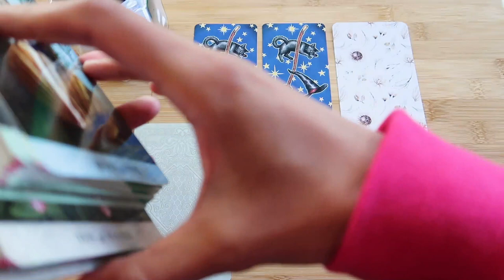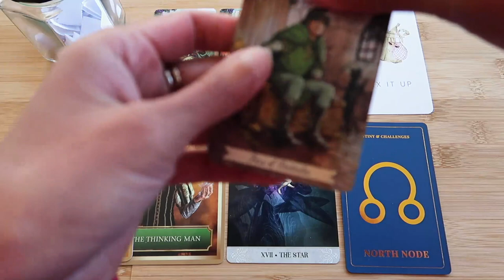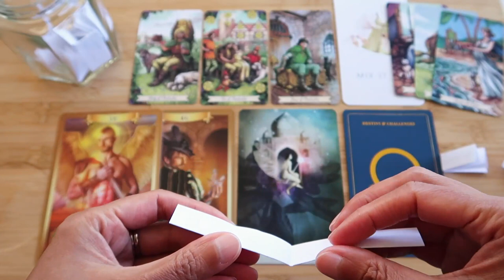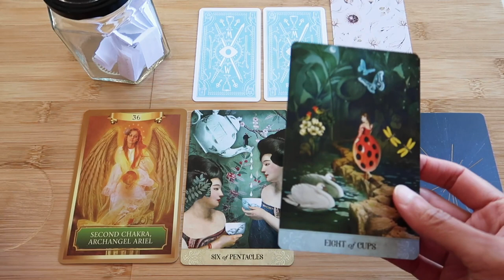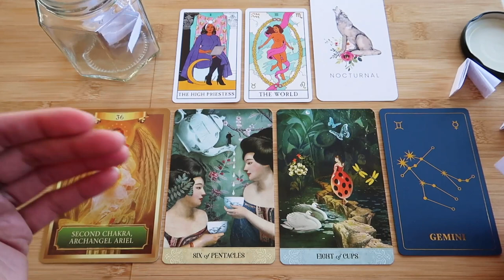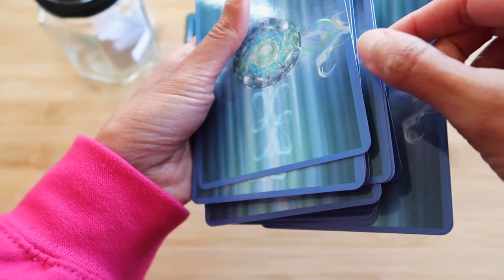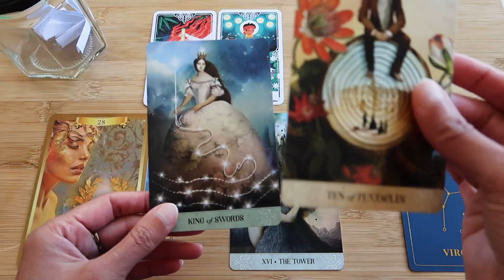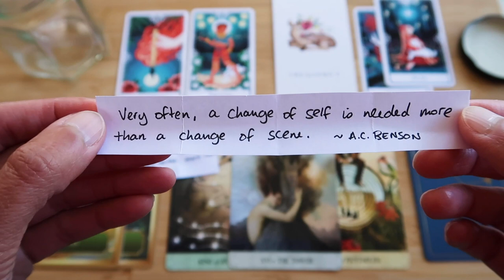PICK A CARD // Is your intuition playing tricks on you? ~ timeless reading ~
~ Decks used ~
Vedic Astrology Deck (currently not for sale), Energy Oracle Cards, Tarot of Mystical Moments, Astrosoul Oracle Deck, Everyday Witch Tarot, Modern Witch Tarot, Tarot of the Divine